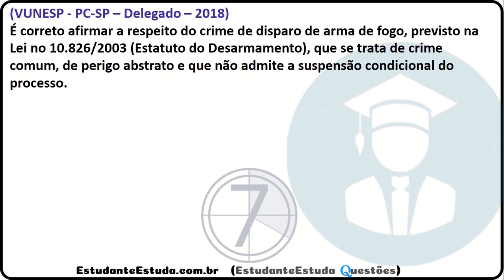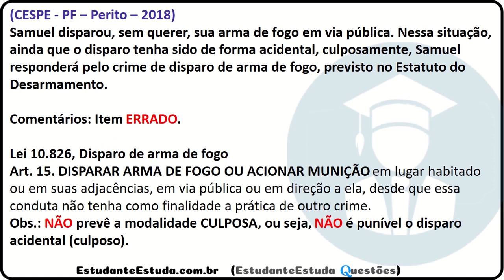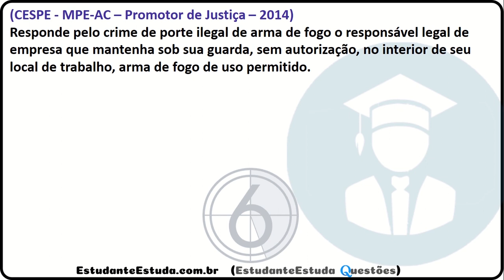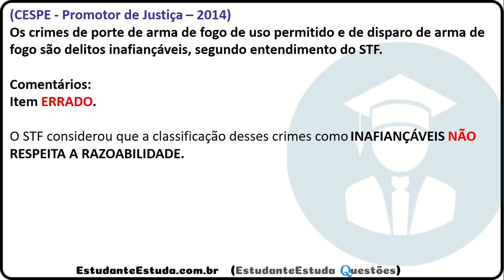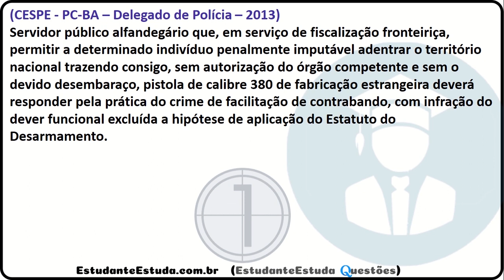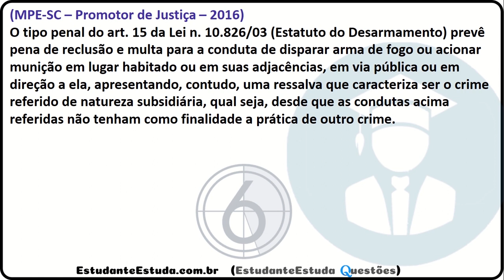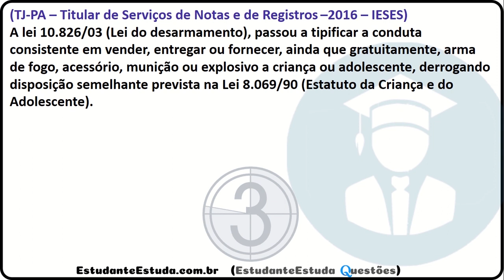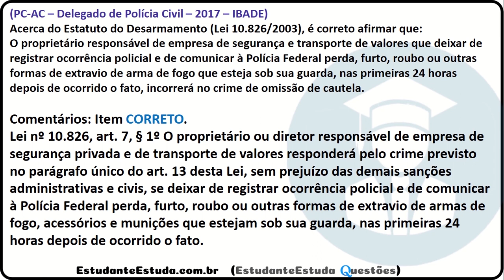03 - Estatuto do Desarmamento, Área Policial (PRF, PF, DEPEN, PC, GUARDAS)